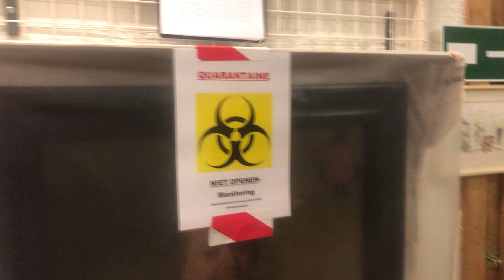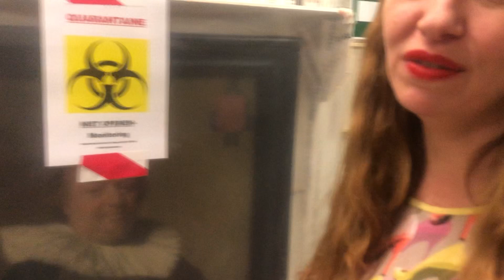ANN-DERS KIJKEN | KUNST IN QUARANTAINE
Waarom zit die eeuwenoude meester bij ons in het depot eigenlijk óók in quarantaine?